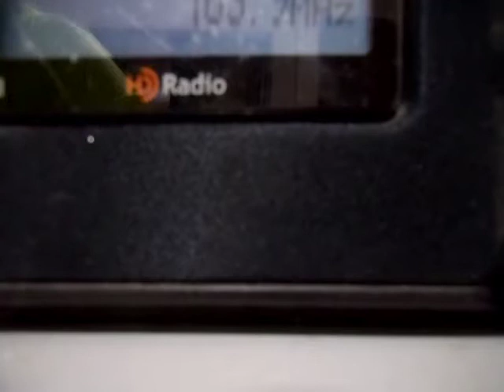Bryan Makes A Long Distant Dedication 5